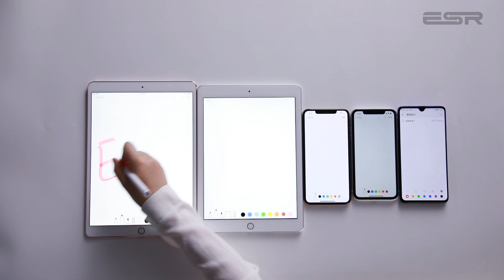ESR | Digital Stylus for Touch Screen Devices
- 1.4mm stylus tip emulates writing and drawing with a real pen.
- No latency, for a fluid and precise writing experience.
- Compatible with most capacitive touch screen devices, including iPad, iPhone, and Android phones/tablets.
- No pairing required, just turn it on and start creating.
- Fully charged stylus allows for over 10 hours of active usage and 30 days of standby mode.
Wherever the adventure of life takes you, we're here to keep you and your mobile devices going with stylish and reliable gear that makes life easier.